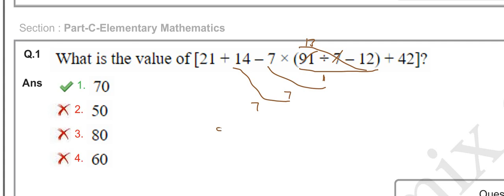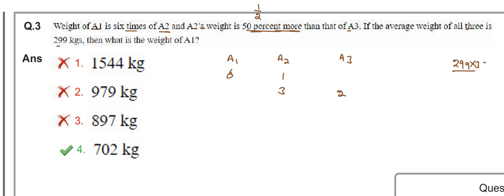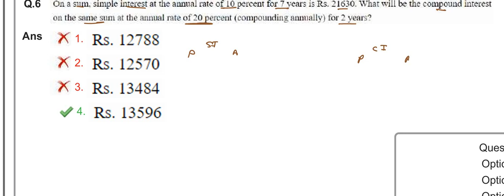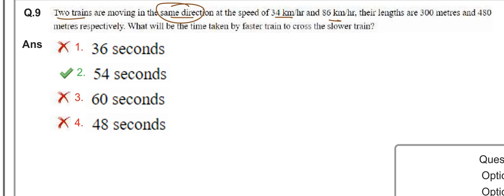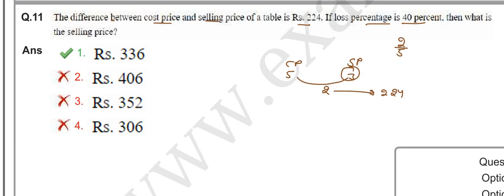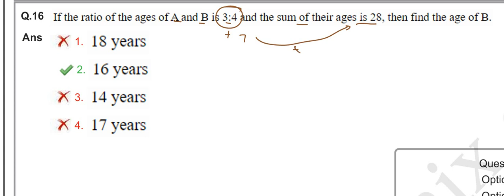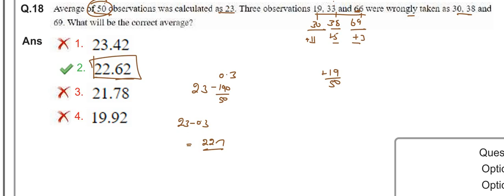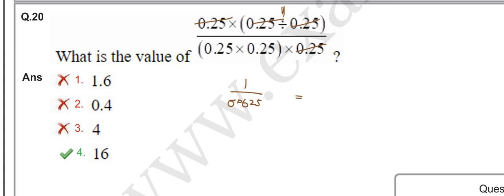SSC GD 2024 MATH (26 FEB-2024 SHIFT-2) | SSC GD MATH practice | UNSTOPPABLE MATH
In this video you will get solution of SSC GD 2024 MATH (26 FEB, 2024 1 shift) Paper Solution

SSC GD 2024 MATHS (23 FEB, 2024 2 shift) || SSC GD reasoning Solution

dhaka board 2015 ssc math question solution
ssc math question 2019 dhaka board solution
ssc math solution english version
ssc general math solution english version
ssc general math solution pdf english version
ssc higher math solution pdf english version
ssc 2018 math question solution
ssc maths short tricks
10th maths ssc solutions
ssc answer key
ssc general math solution pdf
ssc general math solution
ssc general math solution pdf 2023
ssc higher math solution pdf lecture guide
ssc gd math question solution in hindi
ssc general math 3.3 solution
ssc gd math question solution
ssc general math chapter 13.1 solution
ssc gd math question with solution
ssc general math test paper solution pdf
ssc general math chapter 3.5 solution
ssc higher math solution pdf
ssc higher math solution
ssc higher math solution pdf 2023
ssc higher math solution pdf bangla version
ssc math question with solution in hindi
ssc higher math practical solution pdf
ssc higher math mcq solution 2023
ssc 2023 higher math practical solution pdf
ssc 2023 higher math practical solution
ssc 2023 higher math mcq solution
ssc higher math test paper solution pdf
ssc cgl math question with solution in hindi pdf
ssc 2023 higher math mcq solution rajshahi board
ssc higher math question 2019 rajshahi board solution